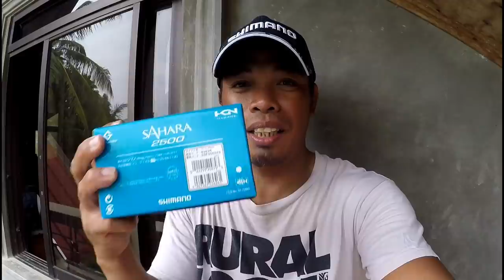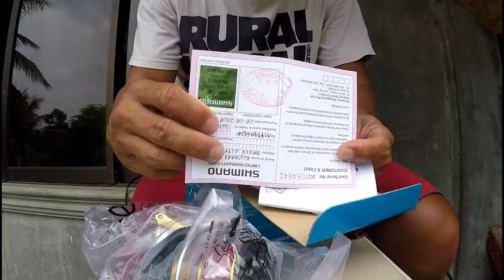SARAH my New Toy in Casting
Daiwa Crest 3000a has retired. Now I bought a new one called Sahara 2500. I will call her Sarah my new toy in shore Casting lol.